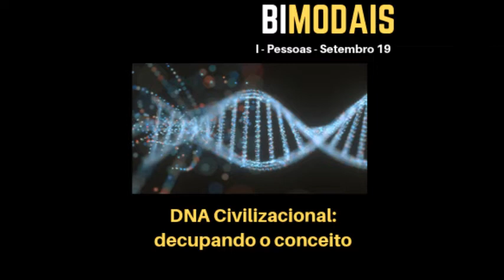DNA Civilizacional decupando o conceito